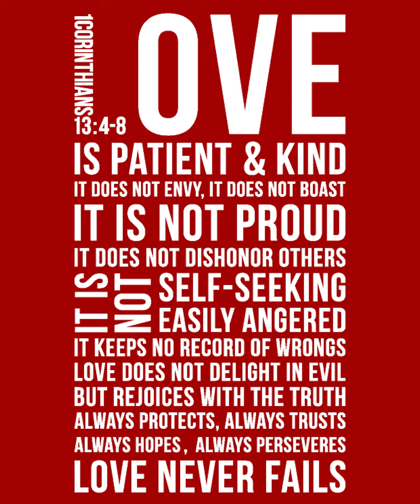Daily Devotion: Our Upside Down World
Our Upside Down World
A Daily Devotion with Pastor Bob